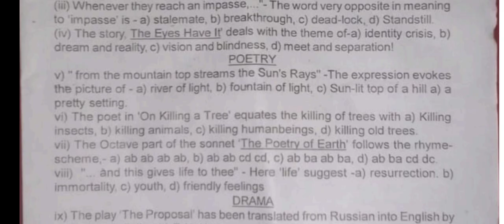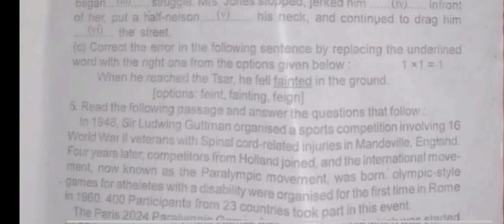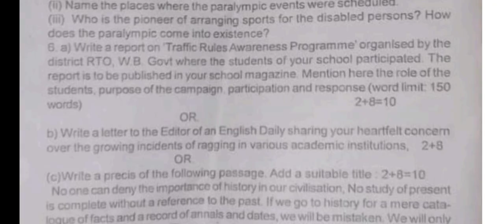HS 2025// HS English Test exam 2024 question paper// HS English